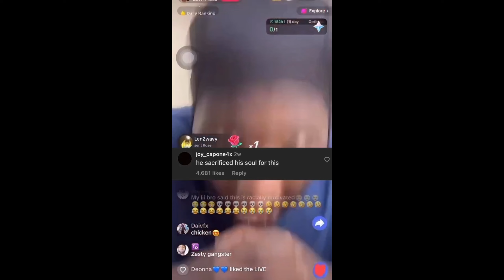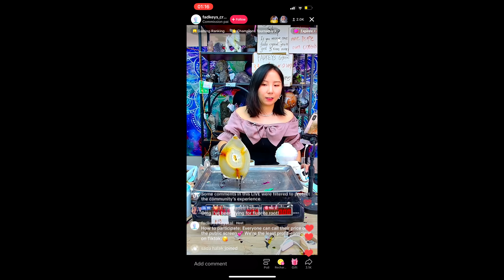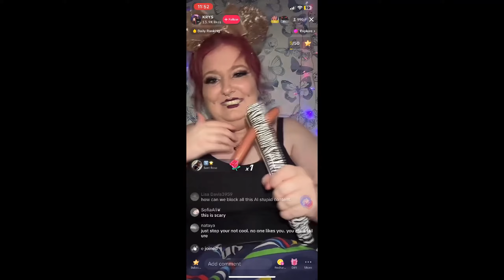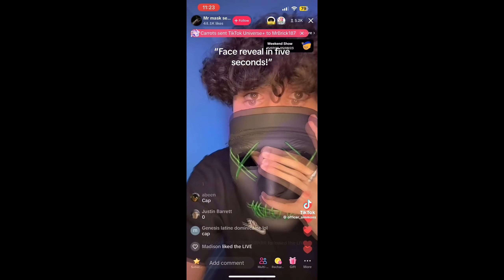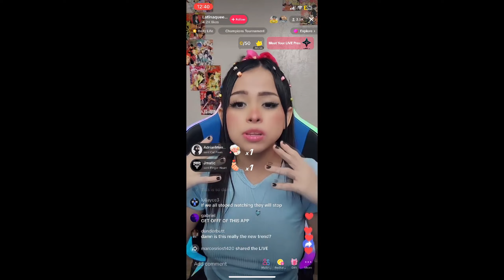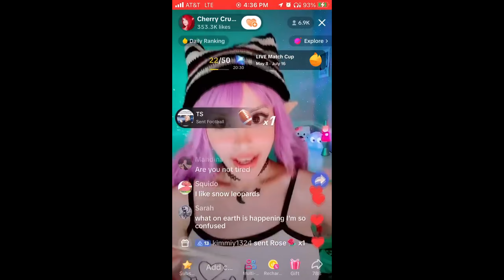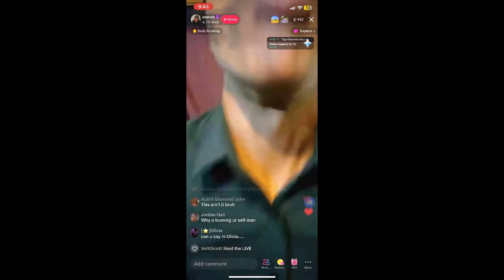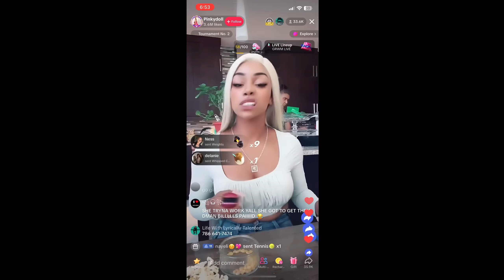The Brainless Audience Of Tiktok Lives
sigh.